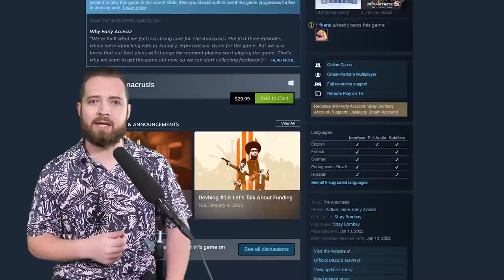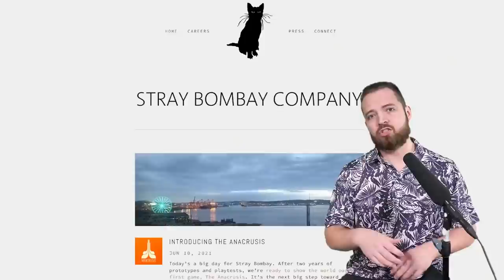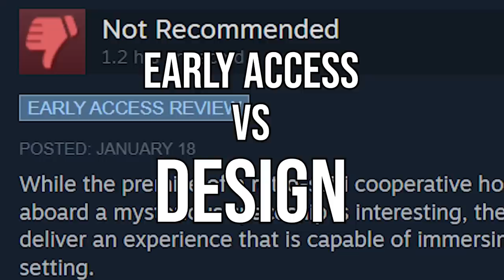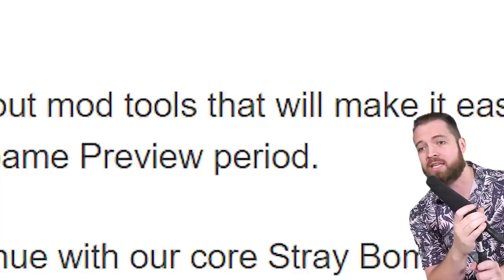The Anacrusis: Volatile Potential... and I kinda like it?